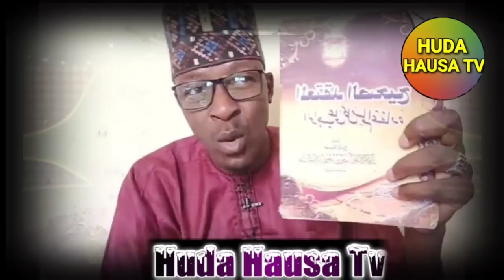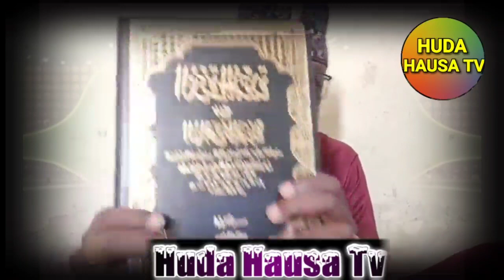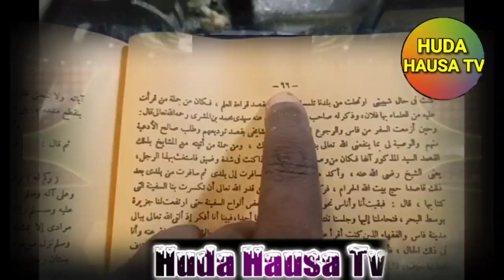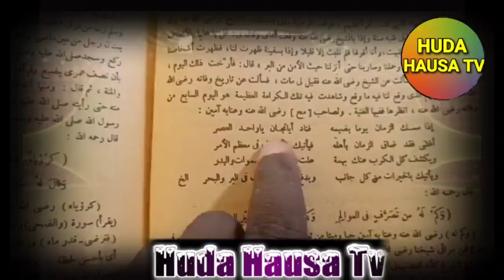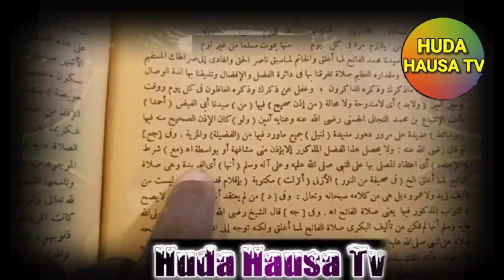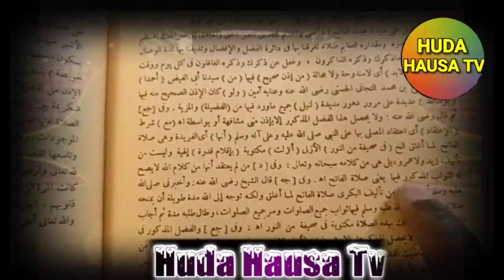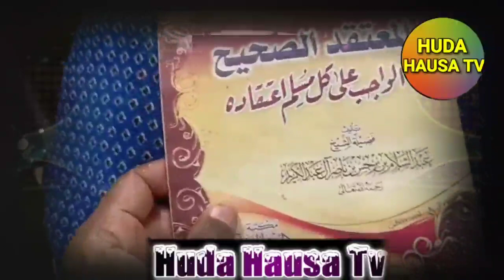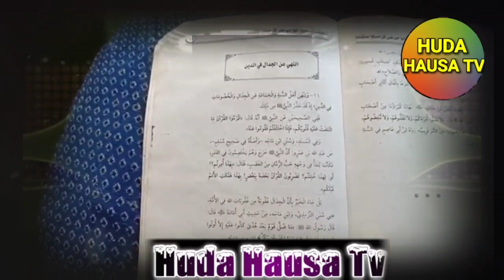sallatul fatihi YAFI ALQURANI SO 6000